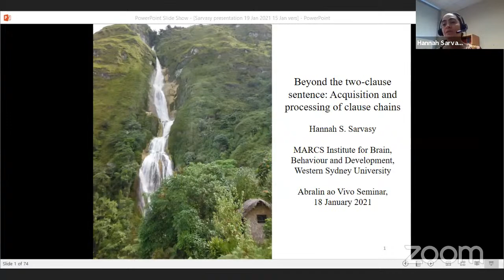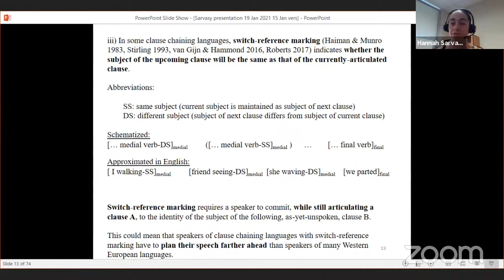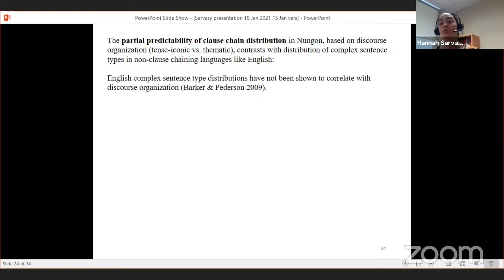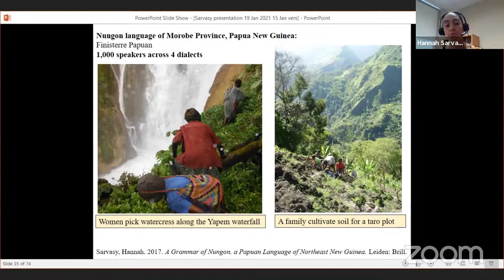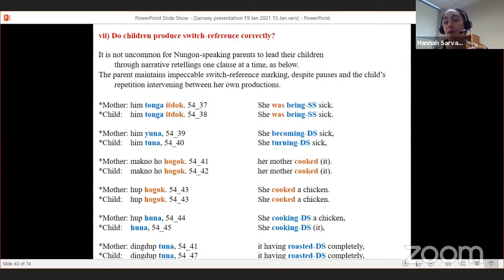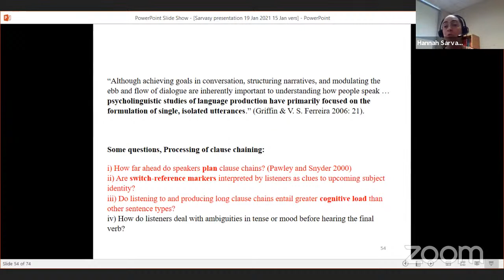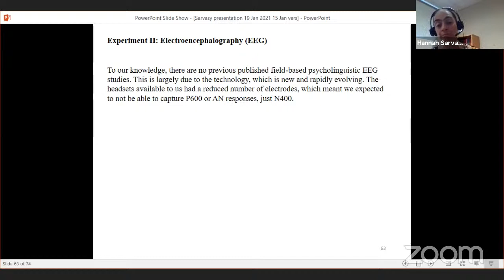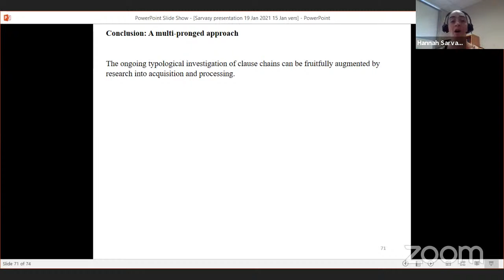Hannah Sarvasy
Beyond the Two-Clause Sentence: Acquisition and Processing of Clause Chains

Clause chains are a special type of complex sentence, found in hundreds of languages outside Western Europe, in which clauses are dependent but not embedded, and dozens of clauses can be combined into a single morphologically-indicated syntactic unit. Clause chains in some languages contain a further special feature: switch-reference marking, in which speakers must announce in advance whether the subject of the following clause will differ from that of the current clause. A comprehensive typological study of clause chains across languages is underway; I report a few known parameters of variation.
Comparison of child clause chain productions in six languages (Japanese, Korean, Turkish, Ku Waru, Nungon, and Pitjantjatjara) yields a major finding for child language research: children seem to universally go through a two-clause production phase first. These studies also have ramifications for typology more broadly, however: i) children learning at least one clause chaining language, Nungon (Papuan), have special distributions of complex sentence types, and ii) production of switch-reference marking depends on the distribution in the ambient language, which varies greatly across languages.
Psycholinguistic work has not targeted clause chains, but they would seem specially suited to exploration of long-distance associations, working memory, and planning scope. I show preliminary results from eye-tracking and EEG studies of switch-reference marking in Nungon clause chains.